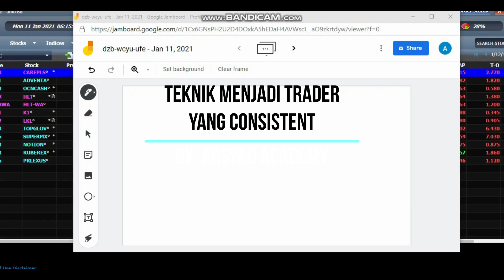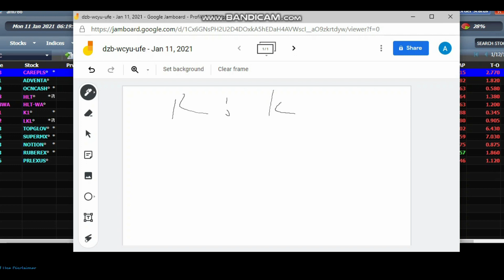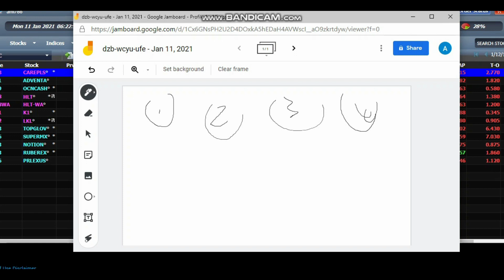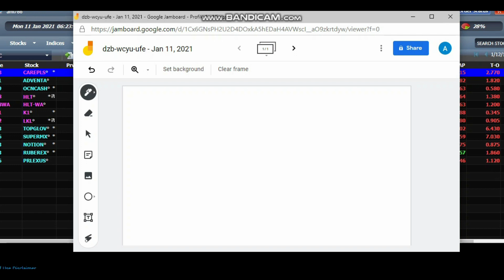Teknik Menjadi Trader Consistence(Di Bursa Saham)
Assalamualaikum, welcome to our channel, if the video bermanfaat please support and subs to the channel, this is our first video, in future we will be putting our contact number, please leave your feedbacks for our reflection, enjoy the videos~